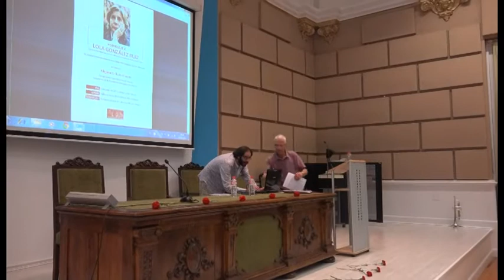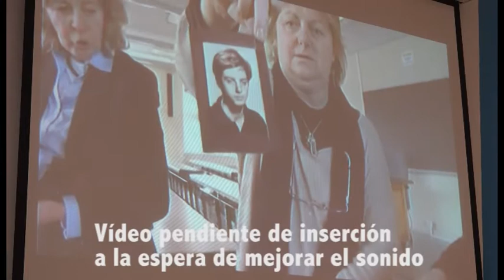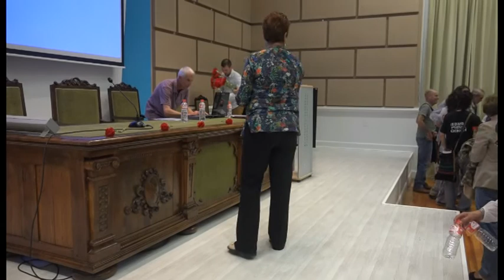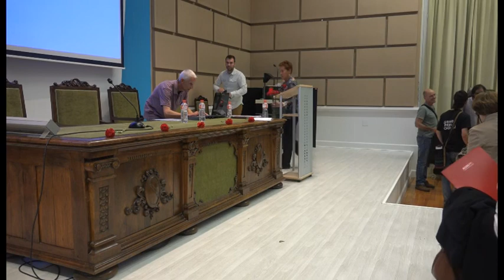(6) Homenaje in memóriam a Lola González Ruiz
Homenaje y reconocimiento de su lucha antifranquista y por las libertades.
Salón de actos del IES Santa Clara de Santander
5 de Junio de 2015